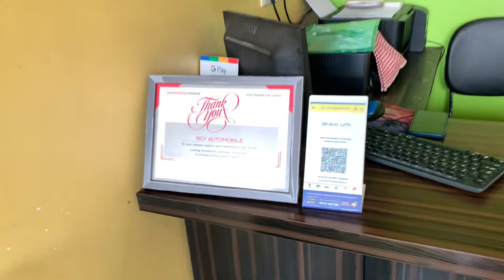ধামাকা সুপার মিন্ট কন্ডিশন গাড়ির স্টক 🧨| Best used car dealer in Howrah | Roy Automobile Bagnan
Contact-Roy Automobile
Bantul, Bagnan,Howrah

*)Old Bazar চ্যানেলে ভিডিও দিতে চাইলে উপরের  মেইল আইডিতে যোগাযোগ করুন..